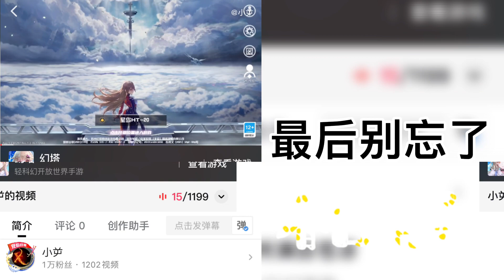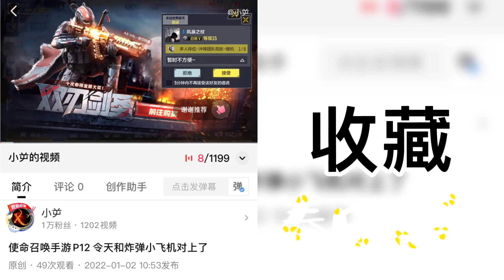暗区突围 P6 开始消灭敌人的一天